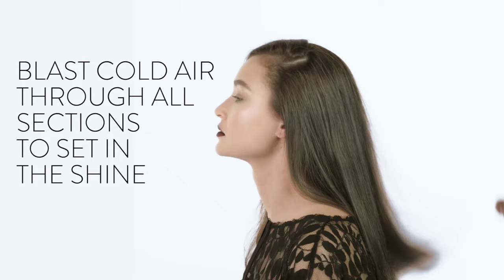Straight hair four ways | Get The Gloss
Whether you were born with naturally straight hair or would like to tap into this season's trend for super smooth, glossy locks, we have worked here with Sassoon to style straight hair in four very different ways. Here's how to recreate the look:

First, to prep the hair, dampen hair with a conditioning spray as Sassoon's Halo Hydrate Leave-in conditioner If your hair is particularly wild, use a blow dry spray instead. Using a flat brush, blow-dry hair away from the face. Section the top of the hair off and pin out of the way. Then, using a dense bristle brush, blow-dry hair bit by bit, keeping the nozzle on the hairdryer and pointing it down the shaft of the hair.  Don't use straightening irons as this knocks the life out of the hair. Blast cold air through all the sections to lock in shine and set the hair smooth.

Next, spray a bristle brush with Sassoon Edit Hold Re workable long lasting hairspray and brush through the hair line to tend to any flyaways or frizz.

Look 1 - Simply Straight
Using a pintail comb to create a sharp line, centre part the hair. Leave hair as is.

Look 2 - The Low Pony
Using a hair bungee, tie hair in a low ponytail, just away from the nape of the neck. Finish with Sassoon Edit Hold Long-Lasting Finish Spray

Look 3 - The Half Up-do
Take a section from above each ear and tether at the back with an invisible band. Add a decorative click and set with hairspray

Look 4 - The Side-Slick
Using the pintail comb again, part the hair, lining it up with the corner of your eyebrow. Spray a bristle brush with Sassoon's Edit Hold Reworkable Long lasting finishing spray and brush through. Add hair jewels to the side with the parting such as these beautiful constellation ones from Anthropologie. Bring the opposite side of hair forwards to frame your face.

Director - Susannah Taylor
Film by Lock Studios
Hair by Bruce Masefield
Model  - Amanda Urvall Nyren
Makeup Neil Young at Premier Hair and Makeup
Dress from Anthropologie
Feather and star hair clips from Anthropologie